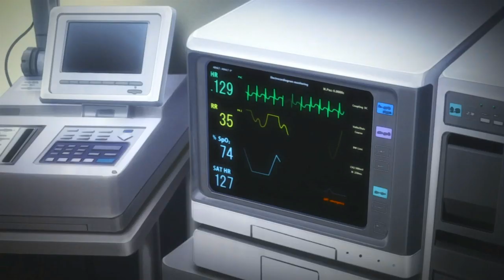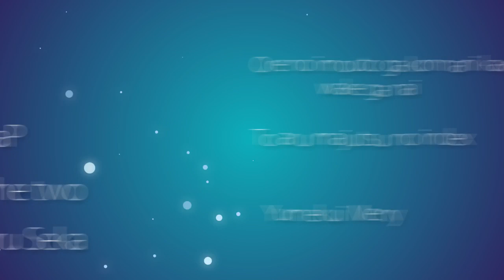Amv - Dear Angel 720p